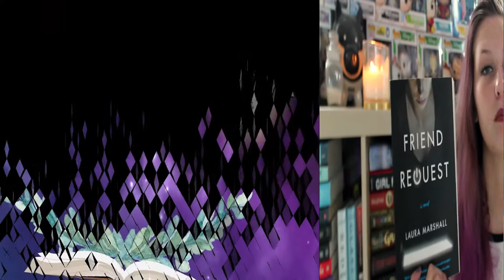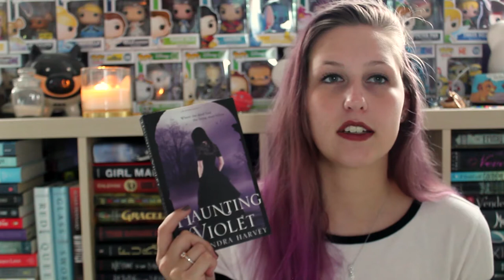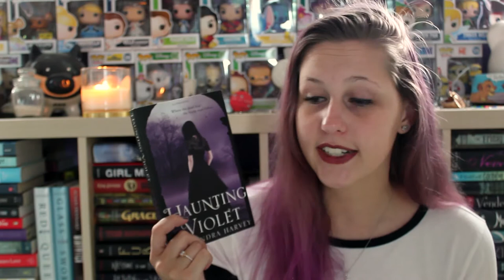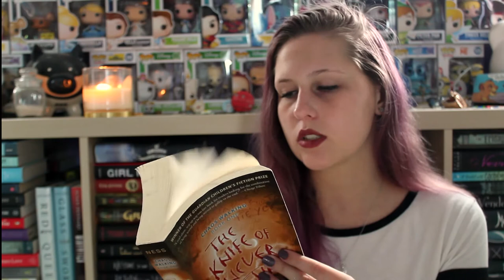SPOOKATHON 2017 TBR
Spookathon is a week long readathon happening from October 16-22.

Spookathon Challenges!
1. Read a thriller
2. Read a book with a spooky word in the title
3. Read a book based on a childhood fear
4. Read a book with orange on the cover
5. Read a book set in a spooky location